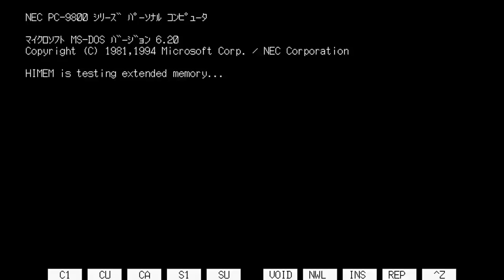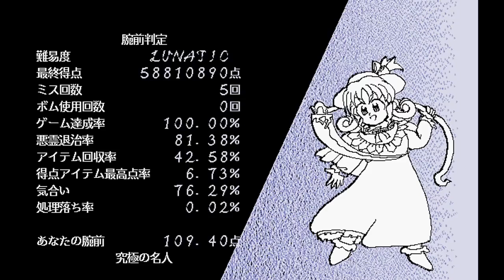►NEC PC-9801 (1998):【東方 TOUHOU】Bad Apple!! Bad Apple - Touhou 4 Lotus Land Story by ZUN Soft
Tutto nasce da un tema musicale in sintesi FM realizzato dal game designer e chip musician ZUN per il 3° stage di uno shoot'em up creato nell'ambito del "Touhou Project", vale a dire facente parte di una serie di 2D/3D vertical danmaku shooter.

Bad Apple!! è appunto il titolo di una chiptune utilizzata nello shooter Lotus Land Story, titolo datato 1998 e sviluppato da ZUN Soft per NEC PC-9801.

Il brano è divenuto famoso in virtù del popolare Bad Apple!! video di Shadow Art con traccia vocale interpretata dalla cantante Nomico.

Qui la chiptune originale di ZUN mostrata direttamente ingame nel danmaku shooter per NEC PC98 datato 1998.

Turns out it wasn't that hard to do. At first I thought it would be hard because of the so many "you will die here" moments in the game, but even if you die to all of these you can still easily clear the game.

Lucked through quite a few of these moments in this run. Capturing the Rings of Doom was really unexpected, although the rank wasn't at it's highest.

Really dislike Marisa's fight in this game. It can be incredibly cheap at times. I still don't know how you're supposed to dodge that one attack.

Pre-stage 4 deaths were pretty stupid. The first was just :V, but the second could be avoided if I didn't end Elly's phase so fast. As she doesn't do that one attack if you wait a little.

Chickened out agains Yuka, sue me.

There's some audio desync happening around halfway through, but there's not much I can do about it.